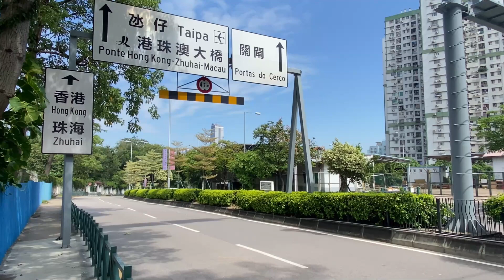🔴澳門重點區域及常規核檢昨日共採樣82,307人次！竟然出現3人檢測結果陽性！今次麻煩了！｜CC字幕｜日更頻道